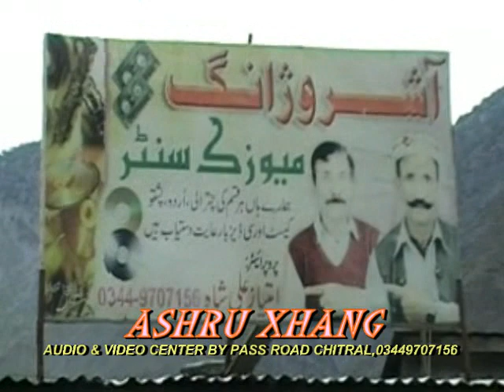Munawar Shah !! Full New Drama... Subscribe Us "Lafanga" Chitrali Drama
Credit : Ashru Xhang Team